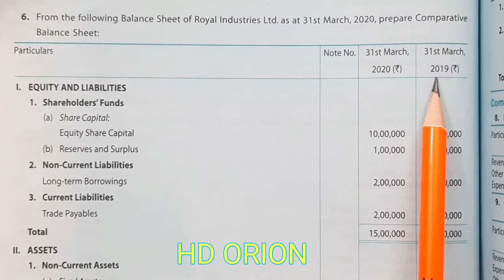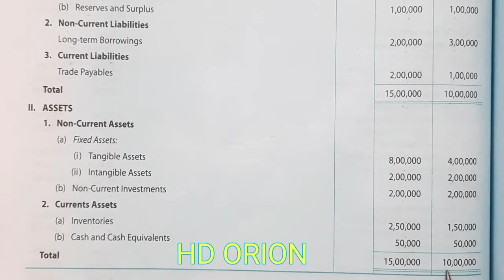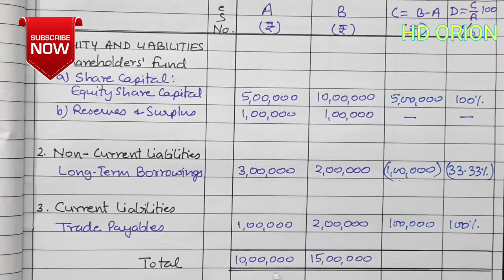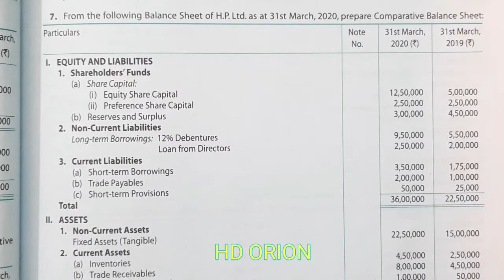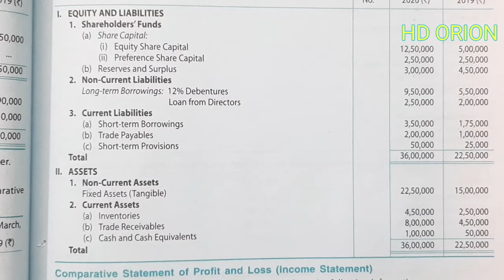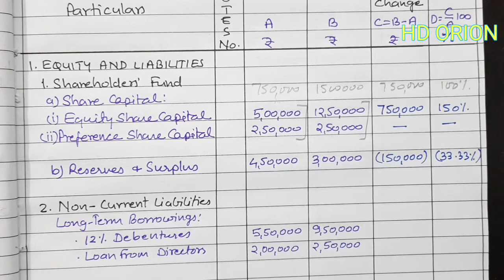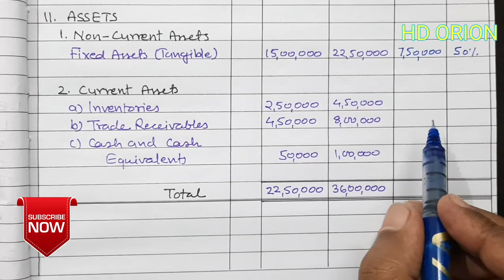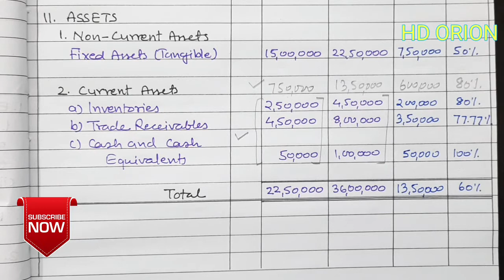3. Comparative Statements: TS Grewal's Solutions 6 & 7 Class 12 Accountancy 2020-21 Financial Analys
3. Comparative Statements:

 TS Grewal's

Solutions 6 &
Solution 7

Class 12 Accountancy 2020-21 Financial Analysis